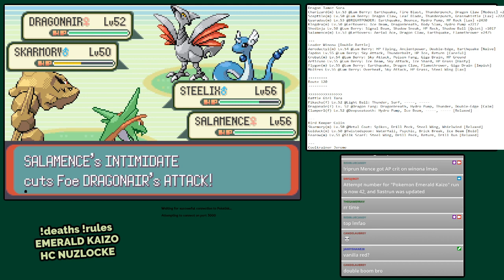RedBlueCandy Hardcore Nuzlockes 2022 Clip Compilation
2022 was a fantastic year for streaming and had an insane amount of tilts, rages, resets, but mostly fun.

Here is a (poorly made) clip compilation of a lot of fun moments from last year, hope you enjoy!

If you're not following me already, I'm RBC and I do a lot of Hardcore Nuzlocke Challenges on twitch! Come give me a follow here if you enjoyed this